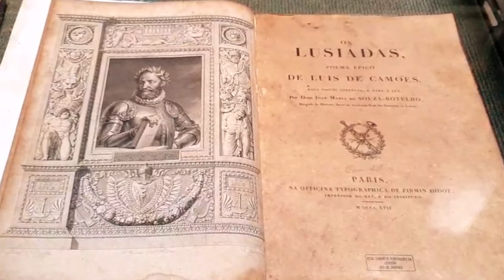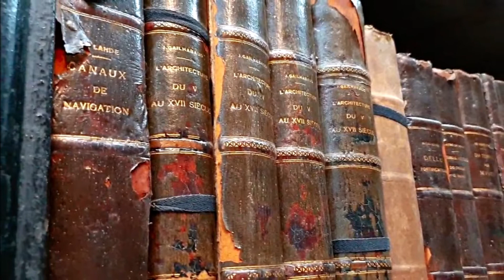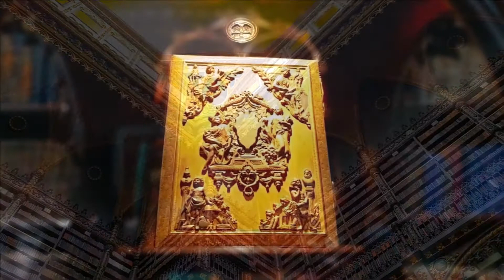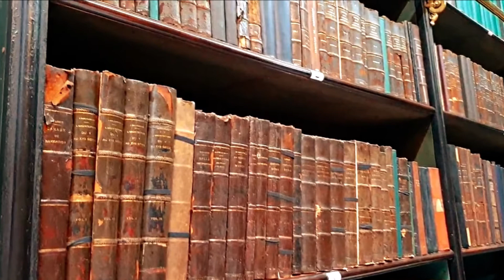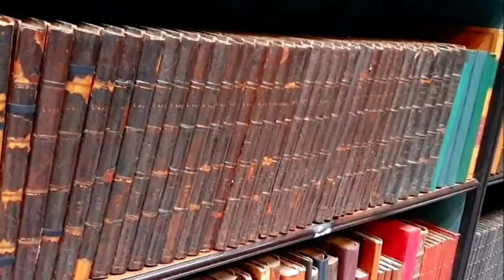Portuguese Reading Room